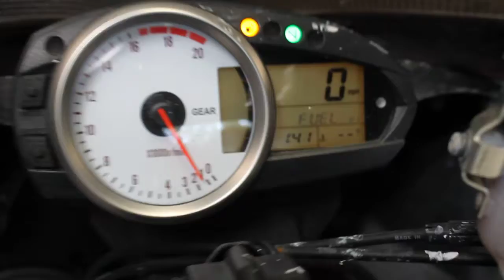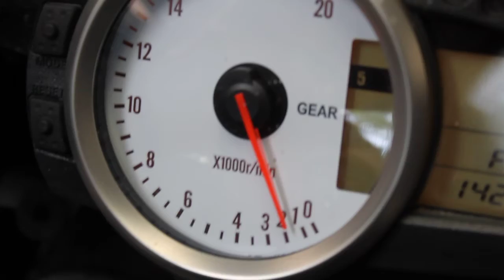k236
2007 Kawasaki Ninja ZX6R with 59,201 miles 12/23/19